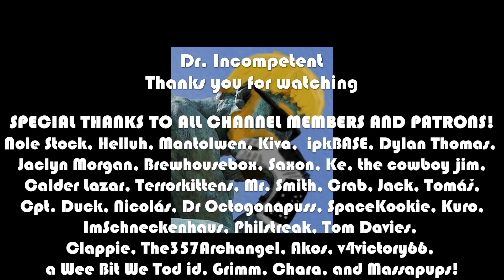HOLLOW KNIGHT | Let's Play in 2022 | Episode 24 | First Time Playthrough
This series features my first serious attempt to play Hollow Knight, here in 2021 on the PS5. I love Metroid-Vania type games, platformers, and indie games crafted with care and stunning visuals such as this, so I can't wait to see what it's all about. I have been recommended this game over and over, so here we go! This is my first time playing for more than 30 minutes, so please no spoilers about the plot as I work my way through the underground realm and try to uncover the mysteries ^_^

Marvel Champions

This is the Lenovo Laptop I use: